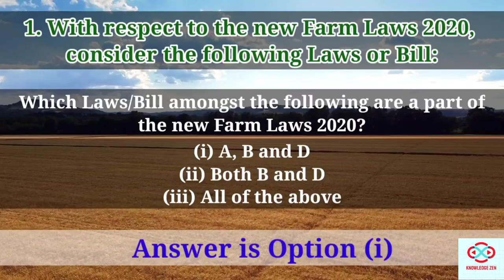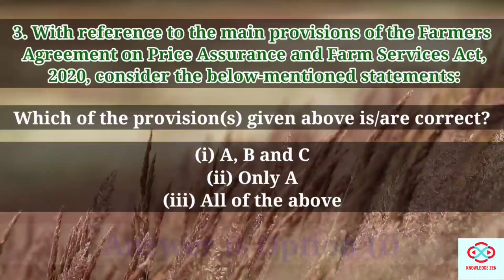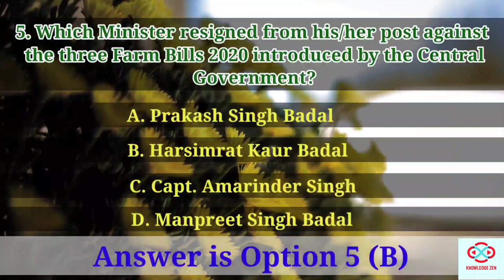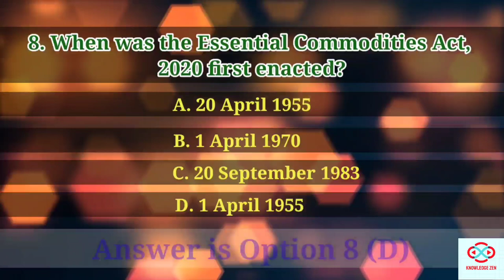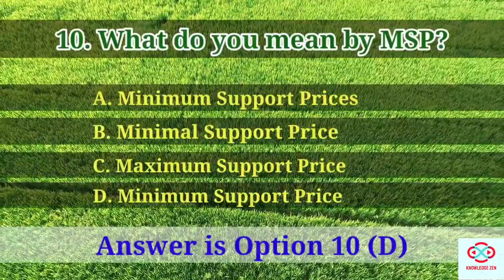Farm Bills 2020 | Top 10 Questions to expect in Government Exams | GD TOPIC for Interview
Farm Bills 2020 Quiz:

The video comprises Top 10 Questions to expect in Government Exams from Farm Bills 2020.